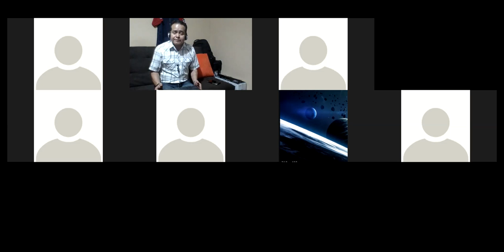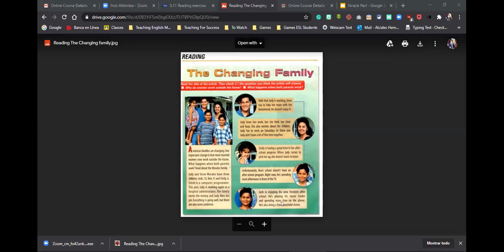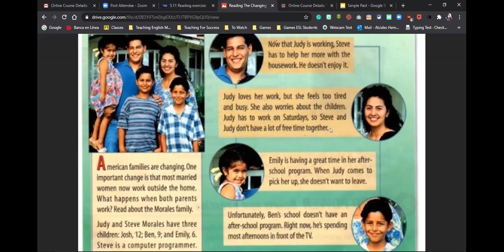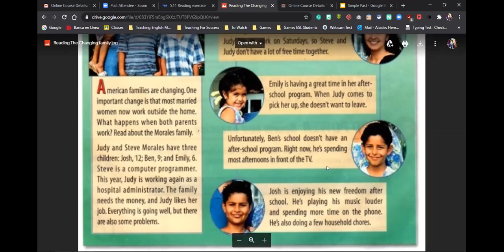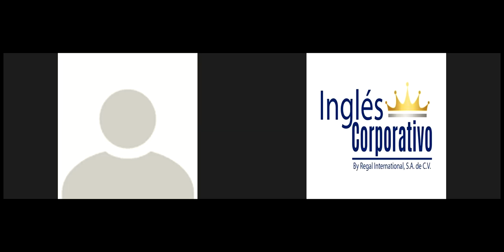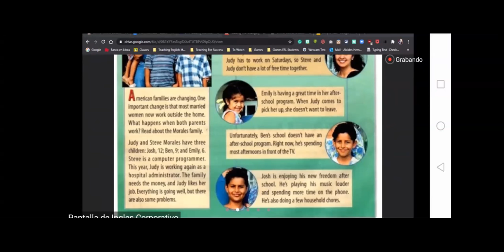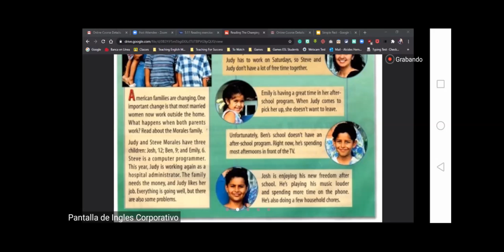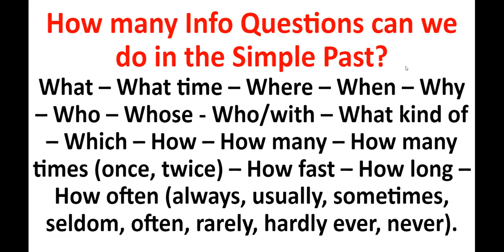Ingles Corporativo- PI1 9-10 The changing family and Simple Present practice